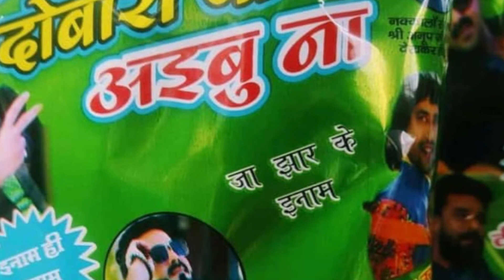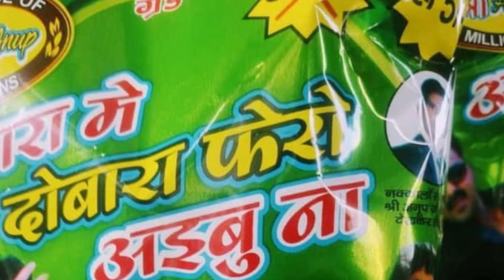पवन सिंह का नया song का हुआ तांडव सुरु! बिजनेसमैन पवन सिंह का फोटो लगाकर बेजे कुरकुरा /